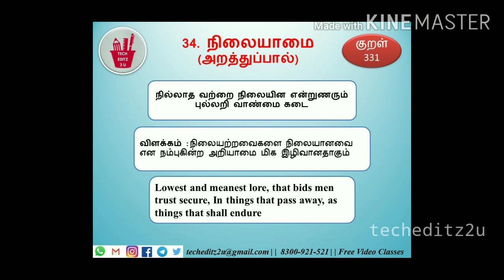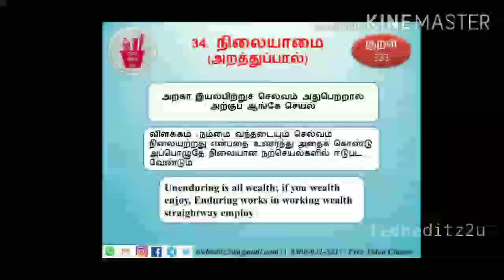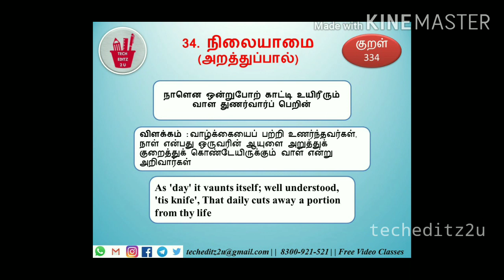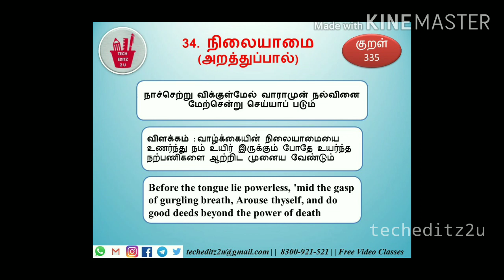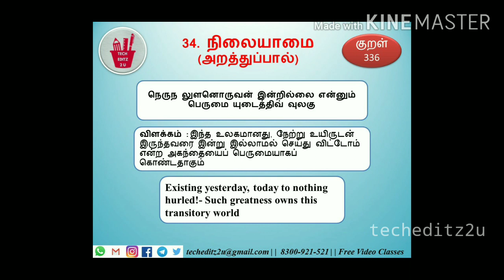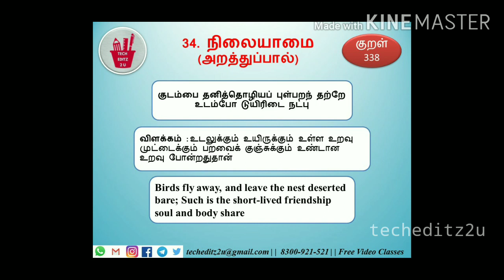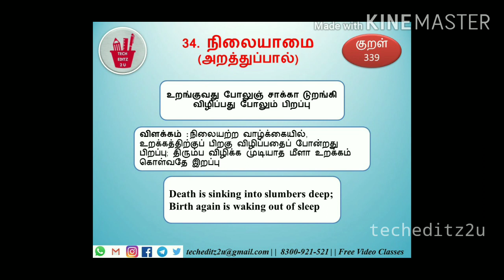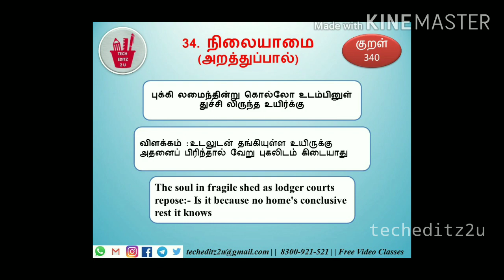Thirukural | திருக்குறள் | அதிகாரம் - 34 | நிலையாமை | Exclusive For Tnpsc Group 1, 2, 2A, 4